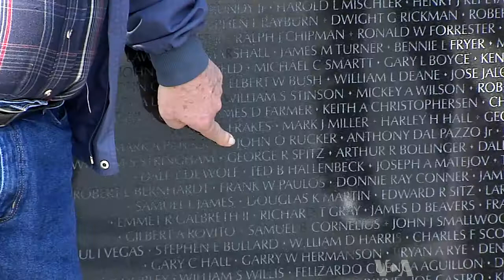Vietnam Vets Reflect on Obama Cabinet Picks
For the first time in U.S. history, two Vietnam veterans might be running key government departments. Congress has just confirmed Senator John Kerry as Secretary of State, and on Thursday, confirmation hearings start for former Senator Chuck Hagel, President Barack Obama's choice for Secretary of Defense. VOA's Carolyn Presutti takes us to the Vietnam War Memorial to report on how the combat experience of the two men might influence their decisions.